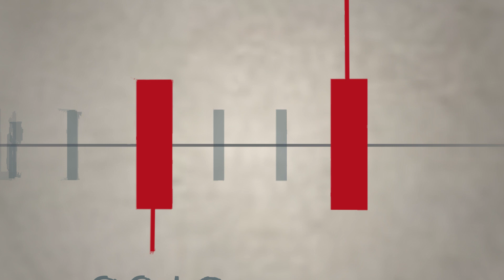Unsere Kulturakademie im Kaleidoskop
„Talente schlummern. Talente versiegen nicht. Talente werden entdeckt.“ So lautet das Motto der Kulturakademie der Stiftung Kinderland Baden-Württemberg. Seit 2010 können Schüler*innen aus Baden-Württemberg ihre Begabungen in den Sparten BildendeKunst, Literatur, MINT und Musik bei zwei Kreativwochen vertiefen und weiterentwickeln.

Die# Kulturakademie richtet sich mit ihrem bundesweit einmaligen Angebot an Schülerinnen und Schüler aus den Klassenstufen sechs bis acht. Seit dem Schuljahr 2018/2019 gilt das Angebot auch für Talente der Klassenstufen neun bis elf. Die Schülerinnen und Schüler werden von den Schulen vorgeschlagen und können sich anschließend mit einer Arbeitsprobe für die Kulturakademie bewerben (Nominierungs- und Auswahlverfahren). In jedem Jahrgang nehmen nun rund 160 junge Talente an den Kreativwochen teil. Traditionell beginnt die Kulturakademie mit einer Kreativwoche in den Sommerferien und wird in den Faschingsferien des darauffolgenden Jahres fortgesetzt.